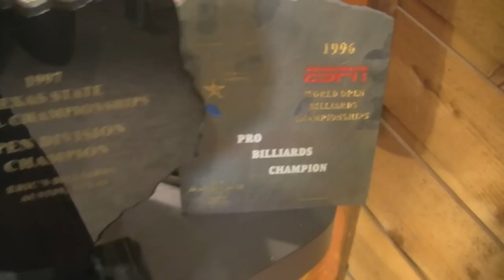CJ Wiley Billiard Inside Secrets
Opening for CJ Wiley Billiard Inside Secrets. Directed by Mary Avina.